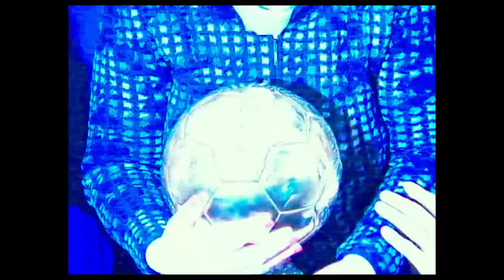Cristiano Ronaldo's Rivalry With Lionel Messi | RONALDO (2015)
Cristiano Ronald and Lionel Messi. Good Friends or bitter enemies? Arguably the greatest goal scorers who've ever played the game, but who do you think comes out on top?

From Ronaldo (2015): Documentary charting the life of superstar Portuguese footballer Cristiano Ronaldo. From his humble beginnings to his record-breaking career, this film tells the story of one of the world's most renowned sporting stars.